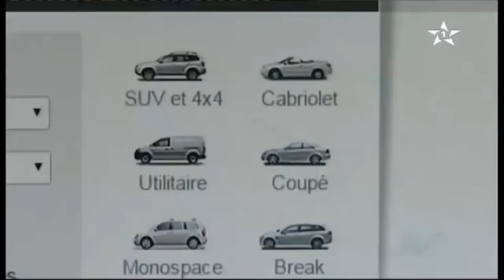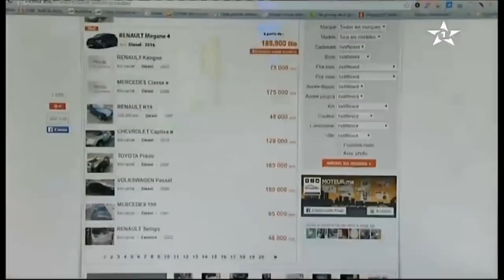MOTEUR.MA sur Aloula TV (SNRT)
MOTEUR.ma est le spécialiste N°1 d'annonces achat et vente de voitures d'occasion au Maroc.

Voiture occasion pas chère au Maroc sur MOTEUR.MA